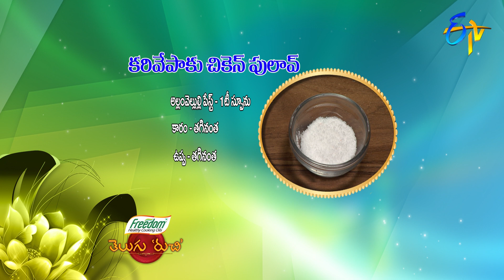Karivepaku Chicken Pulao | Telugu Ruchi | 25th January 2021 | ETV Telugu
Karivepaku Chicken Pulao is a tasty dish prepared by using curry leaves, basmati rice, chicken, ginger-garlic paste and other tasty ingredients.